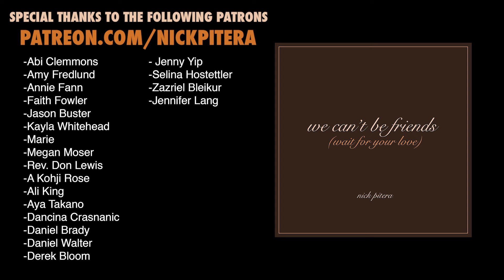we can't be friends (wait for your love) - ariana grande - (cover) - nick pitera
Track produced by: Joris Daniel Hoogsteder